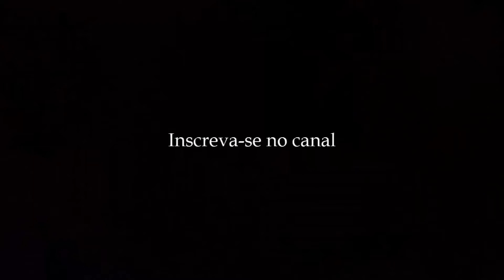O Neoestoicismo: Epicteto - História da Filosofia (Reale e Antiseri) #068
Fragmento resenhado: L1 p7c14 III

Faça uma doação pelo PIX: 5d724b72-59bc-493c-9c96-59ea8c45975c

Compre os livros da coleção (em qualquer edição) por aqui para ajudar o canal:

História da Filosofia v6 - De Nietzsche à Escola de Frankfurt
História da Filosofia v7 - De Freud à atualidade

Edição em 3 volumes:
História da Filosofia v1 - Antiguidade e Idade Média
História da Filosofia v2 - Idade Moderna
História da Filosofia v3 - Idade Contemporânea